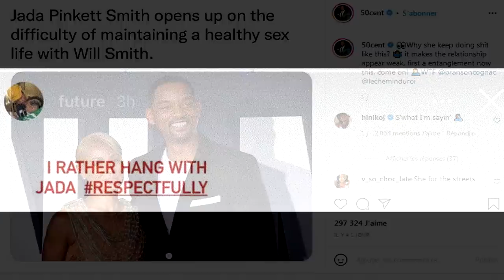ELLE SE FAIT LÉCHER LES PARTIES INT*MES PAR UN FAN EN PLEIN CONCERT